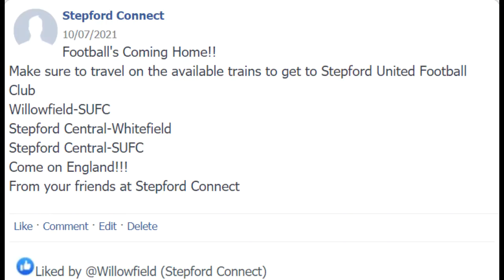Get to the Game Safely (A Stepford Connect Advert)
This advert will show you how to get to SUFC